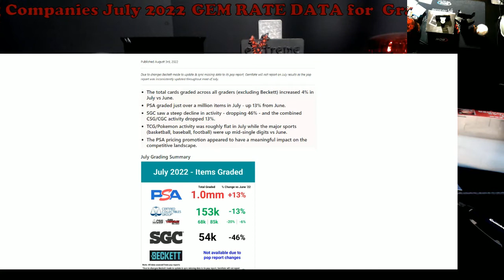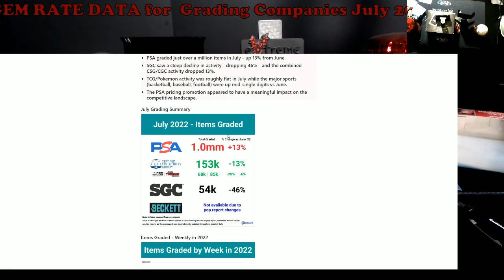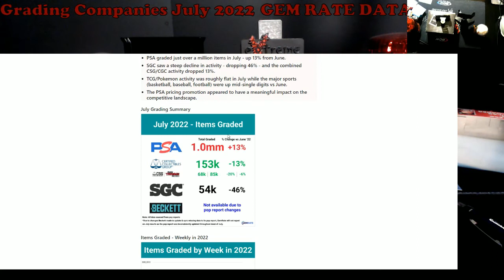GEMRATE.COM Grading Companies Numbers for JULY 2022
1811 N Dixie Ave #104

Who do I collect:
Roberto Clemente
Michael Jordan
Nolan Ryan
Sidney Crosby
Vintage Cards